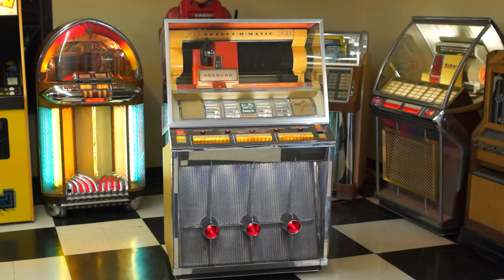FOR SALE 1957 SEEBURG KS 200 H JUKEBOX PGH PA 888-9-PINBALL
CLASSIC GAMEROOM SUPPLY 724-VIP-PINS 888-9-PINBALL PITTSBURGH PA

WHOA! CHECK OUT THIS EXTERIOR UNRESTORED AS-WAS '57! ELECTRONICALLY BULLETPROOFED FOR A LONG LIFE AT HOME, THIS SILVER AGE BABY ROCKS AND ISN'T OVER-RESTORED! CHECK OUT THE DI-NOC SIDES AND THE FRONT CHROME- THIS IS THE NICEST KS METALWORK I HAVE EVER SEEN! LOOKS LIKE NEW! CALL ME AND WE'LL HAVE YOU COME VISIT THE SHOWROOM THANKS! SEEBURG SAM 724-VIP-PINS 888-9-PINBALL